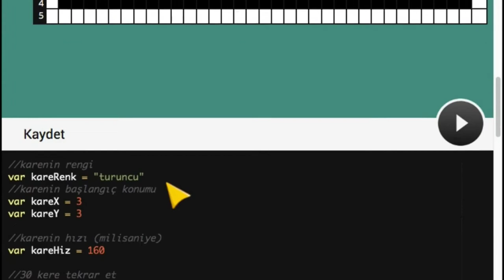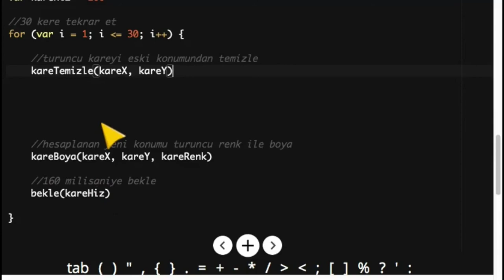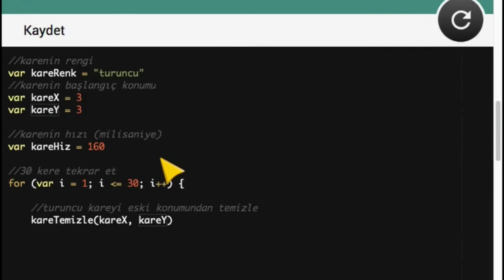Çözüm #21 - Kare Boyama Alıştırması - Kodlama Eğitimi